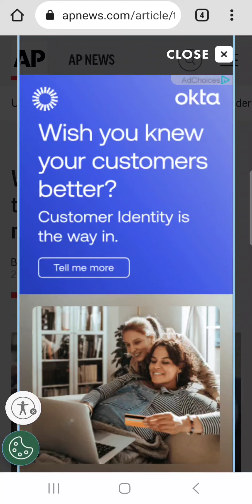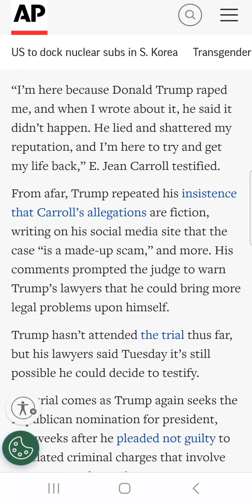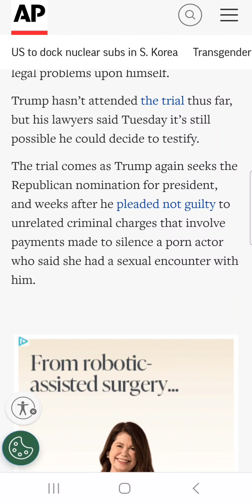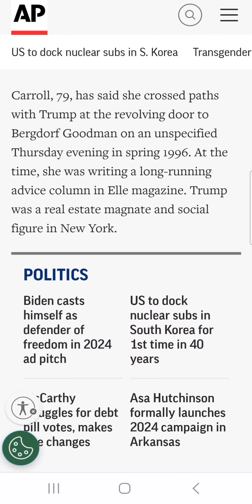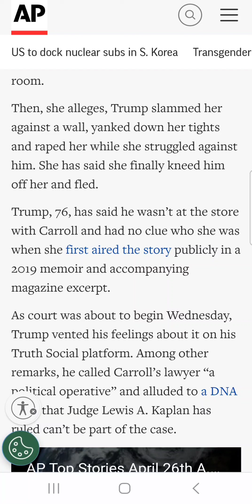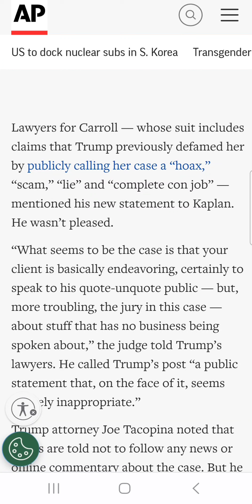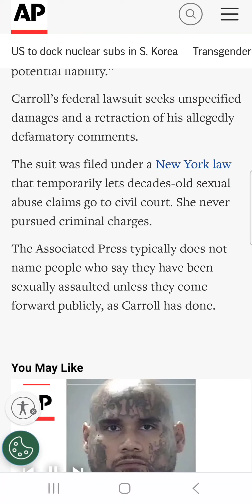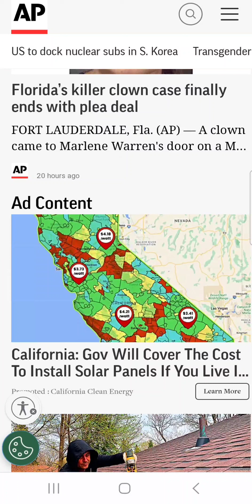AP covers Trump posts about rape trial